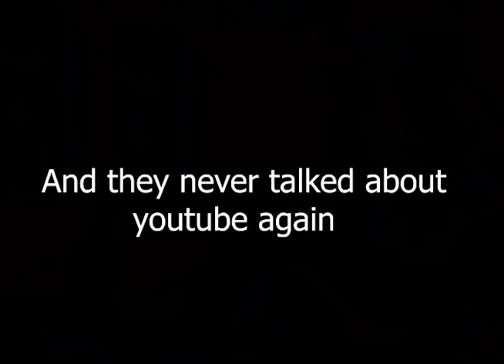Mom reacts to Sinful children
The Sy_s face their greatest challenge yet, a christian mom reacting to their not so christian conduct.